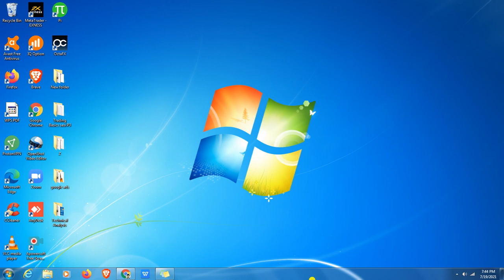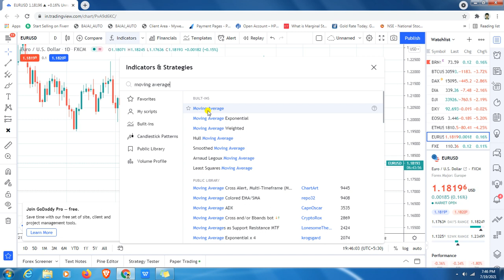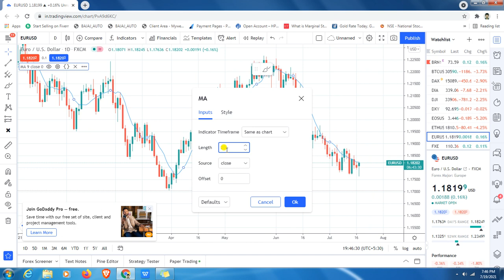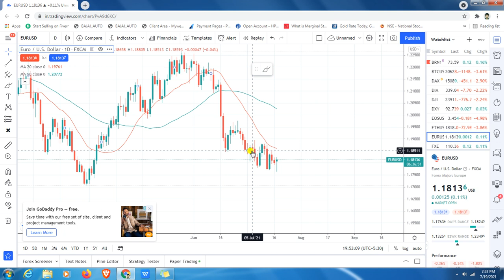Technical Analysis - Indicators - Moving Average (SMA)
In the above video, I had explain about moving average and how to identify trend based on moving average. kindly ask your doubts if any and also provide your valuable feedbacks for this video.